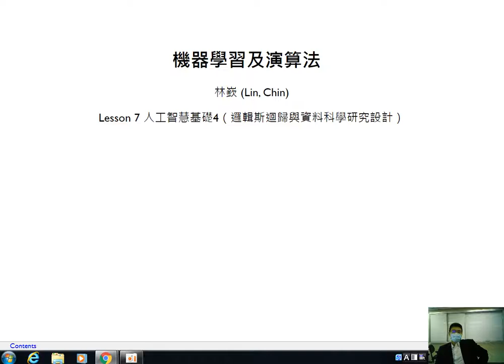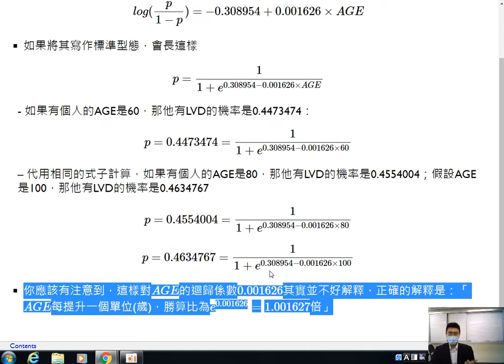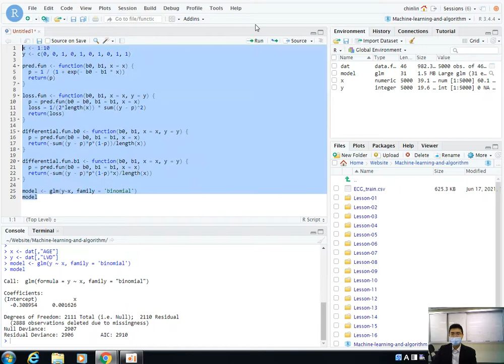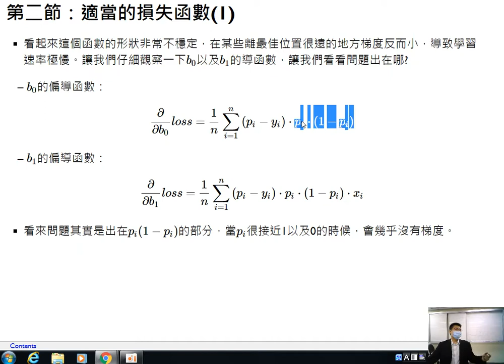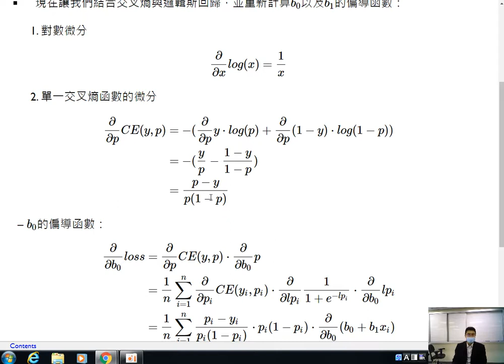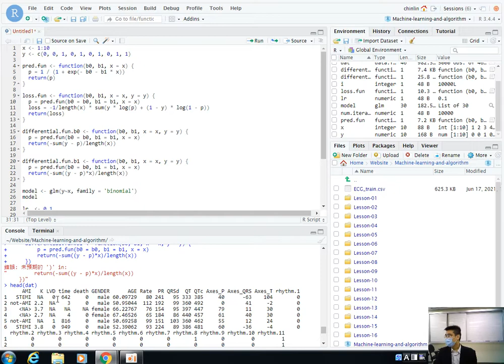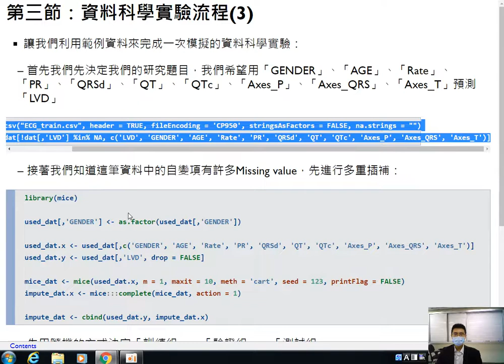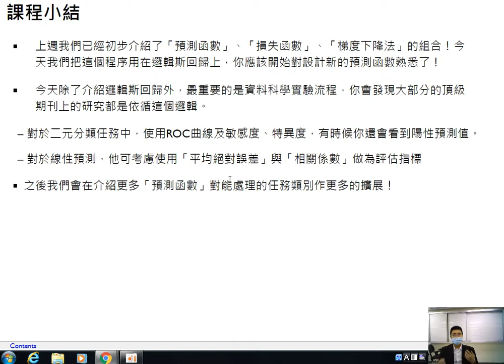機器學習及演算法-第七課 人工智慧基礎4（邏輯斯迴歸與資料科學研究設計）